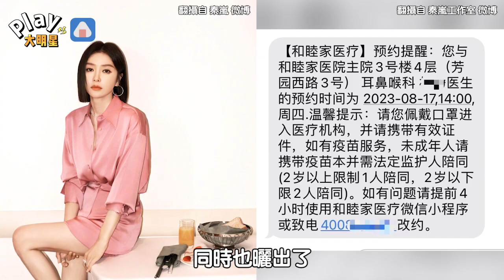秦嵐和魏大勛好事近了？ 被拍到「疑似懷孕看診」工作室緊急回應